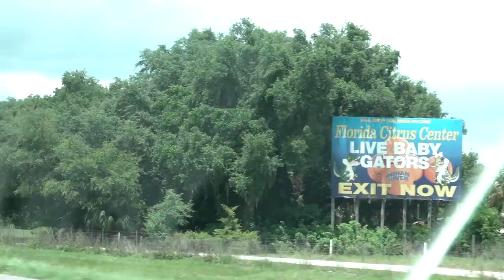Riding in CLEAR KAYAKS! Florida!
GET UP AND GO IS SO LEGIT!

Especially the location at crystal river. And if you go at the right time you can see tons of manatees and crazy clear water! When we went the conditions weren't the best but it was still wild! Would highly highly recommend checking it out!!!

Also, S/O to our guide Tyler for being the man, and taking us under docks and through waves to the most pristine water I've ever seen!

(also also pls RING THAT BELLLLL :) )

PUMPED THAT YOU ARE A PART OF THE CAMP LIFE COMMUNITY!
Make sure you don't miss a thing!

Snap: I don't really snap tbh.

YOU WANT THAT GOOD GOOD MUSIC?

BUT SPECIFICALLY.

Go Pro
BEST VLOGGING TRIPOD OF EVER
Fav Drone
Not Fav Drone, but good enough
My first vlog camera

Seriously I love that you have watched my video and have gone down this far in the description! I love getting the opportunity to create VLOGS and fun videos where I get to show the joy that I could only get from God! I will seriously respond asap. This is the most important thing to me and I would love to introduce you to the person who changed my life.

Keep rocking. :)